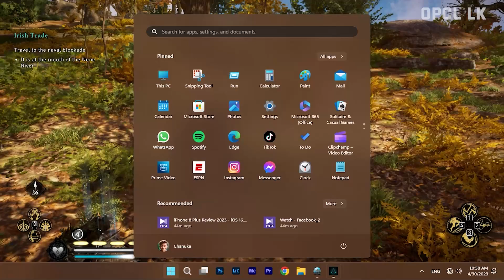ASSASSIN'S CREED VALHALLA Wrath Of The Druids Gameplay - 01 - No Commentary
PC -
Windows 11 Pro x64 Latest Version
i5 10100f
8GB RAM DDR4